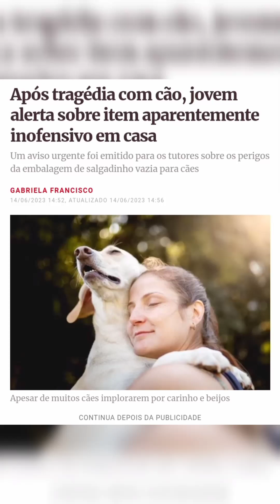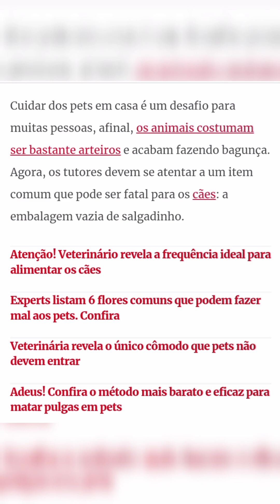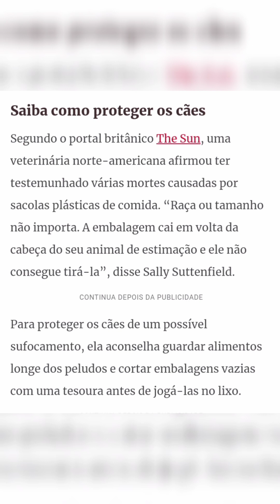Após tragédia com cão, jovem alerta sobre item aparentemente inofensivo em casa